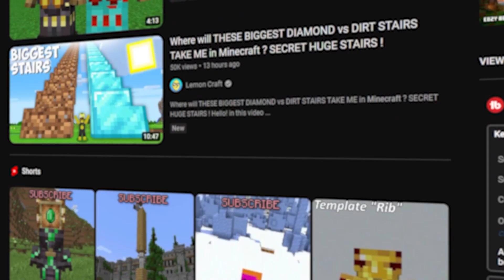Minecraft Hardcore has an issue...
Minecraft Hardcore has an issue and its not a minor issue, Minecraft hardcore has been a popular trend over recent times but this one item has made it become somewhat stagnant...

About Me:
I'm an 20 year old gamer that plays all types of games.
I have been creating content for people for atleast two years now.